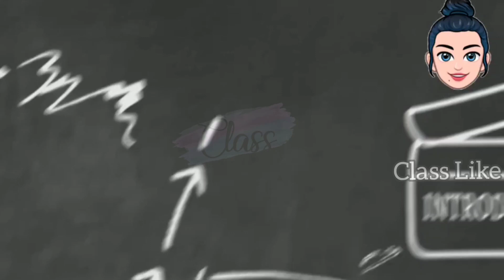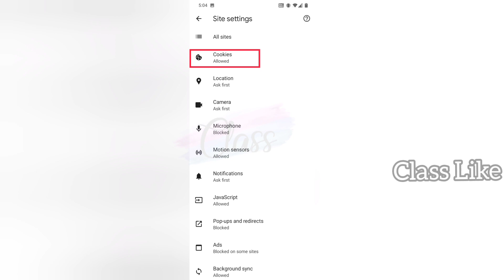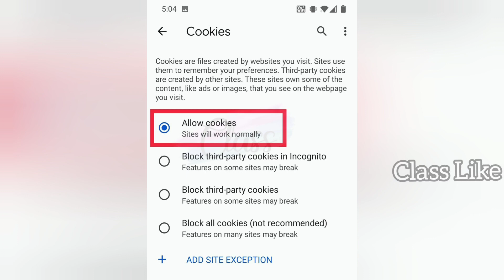MU | IDE | Internal Assessment Open ஆகல என்ன பண்ணணும்?? | Internals Last Date Reminder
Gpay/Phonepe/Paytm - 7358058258